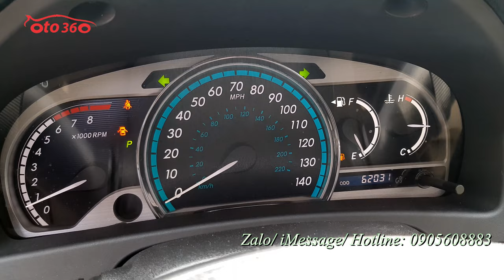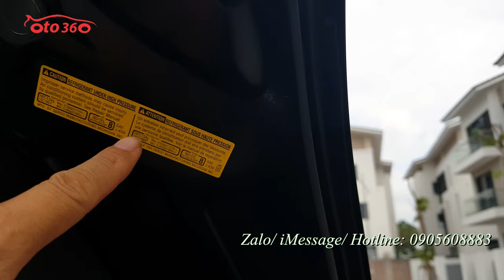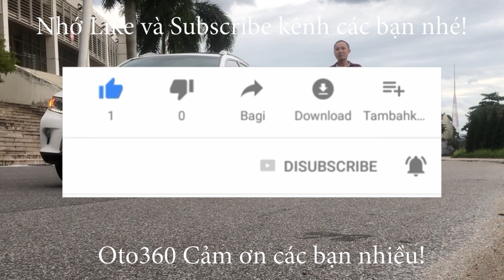Chiếc xe quá đẹp đáng để sưu tầm Toyota Venza 2.7 AWD 2009 nhập Mỹ, bản 2 cầu, bản full, biển Hà Nội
Bán xe Toyota Venza 2.7 AWD 2009 nhập Mỹ. bản full option đăng ký cuối tháng 12/2009 biển Hà  Nội xe mới chạy 62000 mile. Xe rất mới, lốp sơ cua mới tinh chưa hạ.
Xe được trang bị động cơ xăng 2.7 L hộp số tự động, dẫn động AWD, (4 bánh toàn thời gian) chạy rất thích. là bản full nên xe đầy đủ đồ: Khoá thông minh khởi động bằng nút Stas/Stop, nội thất da cao cấp, 2 ghế trước chỉnh điện, có sấy ghế, vô lăng tích hợp các phím điều khiển, Bluetooth, ga tự động (Cruicontro) điều hoà tự động, 2 vùng độc lập, đầu CD 6 đĩa, camera lùi, cảm biến lùi, sấy gương, loa JBL, cửa nóc, cửa panorama, cửa gió điều hoà cho hàng ghế phía sau, cốp điện, cảnh báo áp suất lốp... Và nhiều option khác.